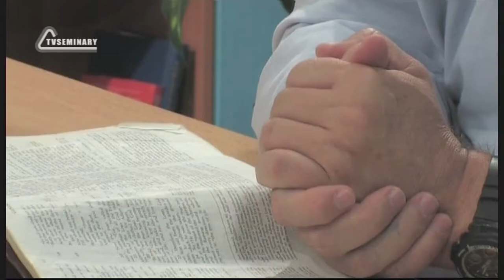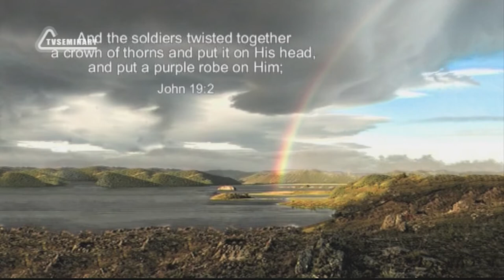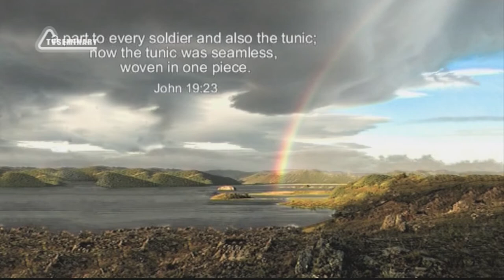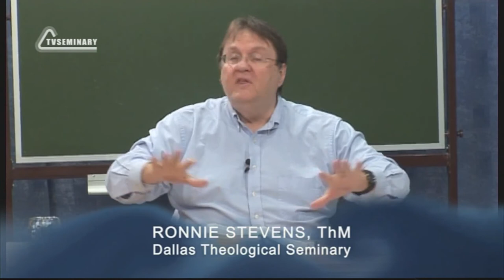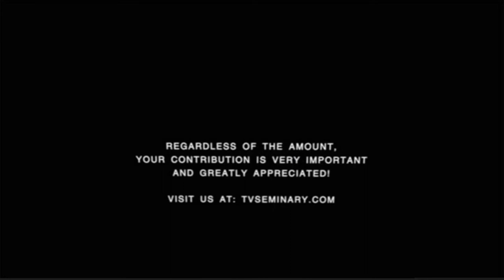BS205 Eng 17 Genesis 3 Fall and Its Consequences Redemption in the Story of Creation